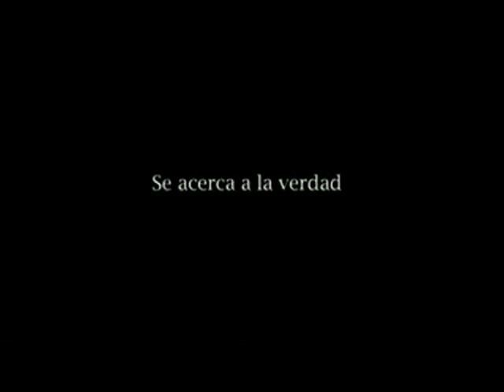Crónica de un engaño - trailer